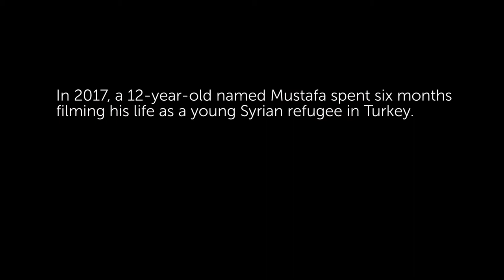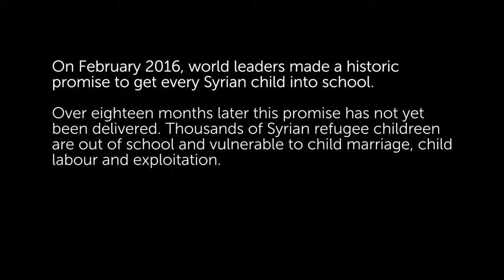Mustafa's Story: My Struggle is Theirs | A Young Syrian Refugee Films His Life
Meet Mustafa. He is 12 years old and a Syrian refugee. Mustafa works by collecting scrap to sell and is not in school. Share his story to remind world leaders of their promise to get every Syrian refugee child into school.